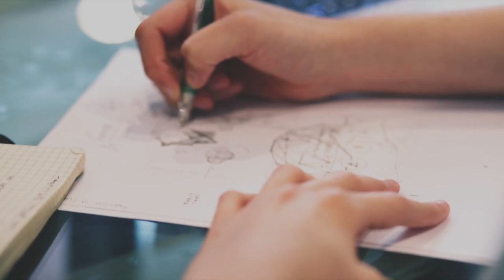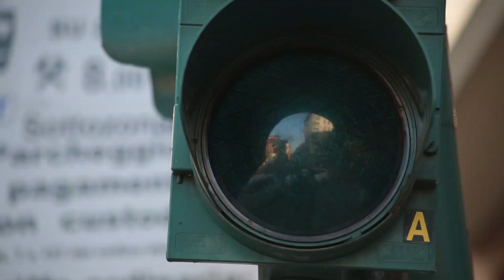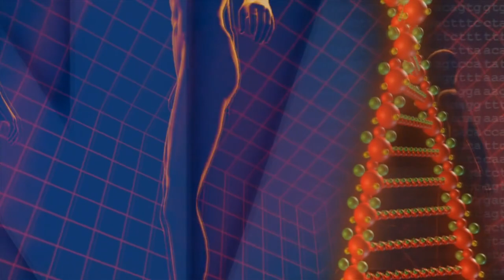Jak SPAĆ, by więcej PAMIĘTAĆ? Techniki snu i chronotypy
Jak spać, żeby się wyspać? Ile godzin powinno się spać? Kamil Lelonek, dietetyk i biohacker, przedstawia obecny stan wiedzy w zakresie snu, chronotypów i najlepszych praktyk związanych z higieną zasypiania. Dowiedz się, jak sen wpływa na pamięć i czym różni się sowa od skowronka!